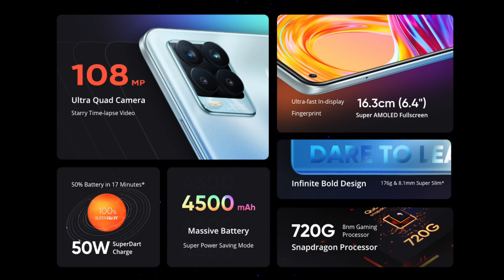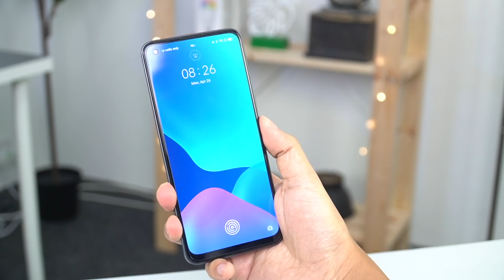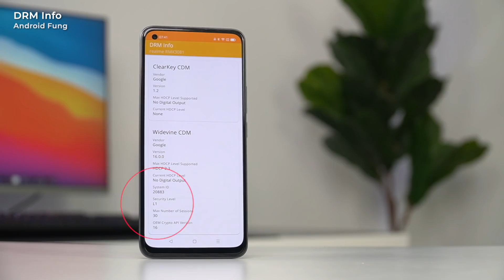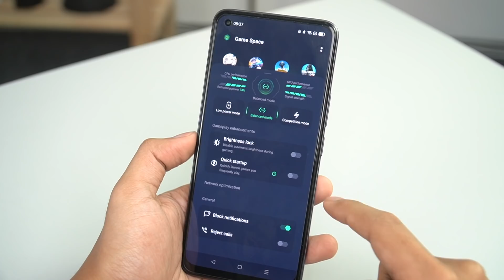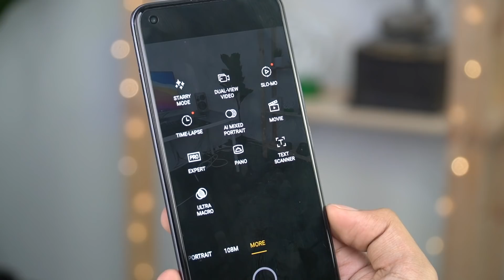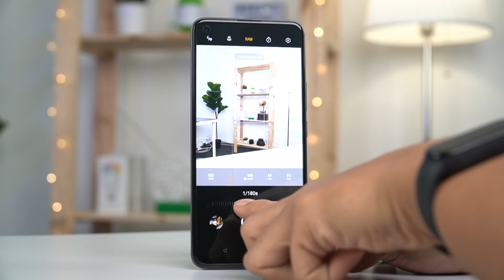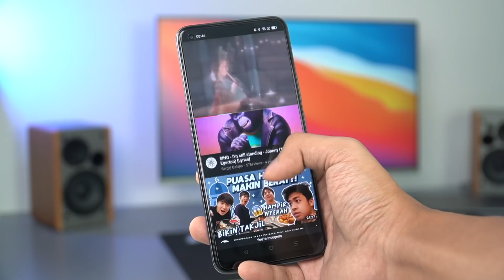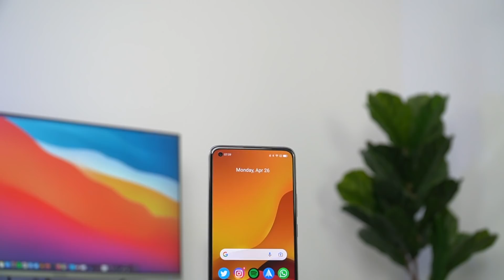Telefon Dengan Kamera 108MP! Ada 50W Fast Charging, Super AMOLED, 4500mAh - realme 8 Pro review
realme 8 Pro Review! Phone ni dia ketengahkan kamera 108MP ISOCELL HM2 daripada Samsung untuk improvekan lagi gambar masa low light dan bagi detail yang lebih tajam.

realme 8 Pro, realme 8 Pro Review, realme 8 Pro Review Malaysia, realme 8 Pro Malaysia

Video Trending Malaysia:
MyKar : Kenderaan Elektrik Buatan Malaysia
Membazir Beli Fon Snapdragon 888 ! 🔥
Satu Flagship Bunuh Semua ! 🔥
Inilah Smartphone Yang Menjadi Kegilaan Ramai! - POCO F3
Sumpah Sedap PUBG Guna Poco X3 Pro RM899 ni !
PUBG Player Wajib Try POCO F3 RM1299 Ni !!!
EKSKLUSIF !! UNBOXING BLACK SHARK 4 MALAYSIA 🔥⚡
POCO DAH KEMBALI ! UNBOXING POCO X3 PRO 🔥
Perkara Yang Aku Paling TAK SUKA Dengan iPhone!
Semua Dia Tukar Dalam ROG Phone 5 ! 🔥
Asus ROG Phone 5 : Raja Baru Kepada Gaming Fon
Redmi Note 10 Pro MENANG BANYAK! Mid-Range Killer 2021 🔥
Dengan RM699, Korang Akan Dapat Sebuah Peranti Dengan Skrin AMOLED Dan Stereo Speaker.
PRO KE NON PRO? - REDMI NOTE 10 PRO (FIRST IMPRESSIONS)
Phone murah semakin bagus ? - Redmi Note 10 (First Impression)
iPhone 12 Pro Max Masih Power PUBG 2021 ? Seksa PUBG Non Stop HDR/EXTREME
Hampir Kena SCAM Beli iPhone Sampai RM20,000! 😭
TechBebel​ : Aku MENYESAL Beli iPhone 12 Mini 😪
9 KERETA MEWAH KINI CUMA RM50K!!!
10 KERETA SEDAP BAWAH RM30K!!!

Benda Penting Pasal iPhone 13 🔥
iPhone XR Masih Power PUBG 2021 ? Seksa PUBG Non Stop HDR/EXTREME

Gear:
Sony A6400
Sony E PZ 18-105mm f/4 G OSS
RØDE smartLav+